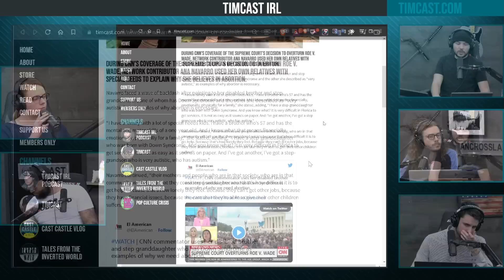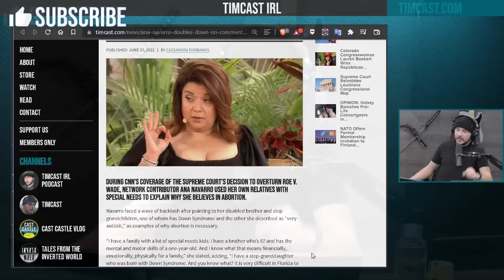GOP Runs On Moderate Policy While Democrats Try Authoritarian Psycho-Policy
Guest: Royce White
@Highway_30 (Twitter)
roycewhite.us
 @Royce White  (YouTube)